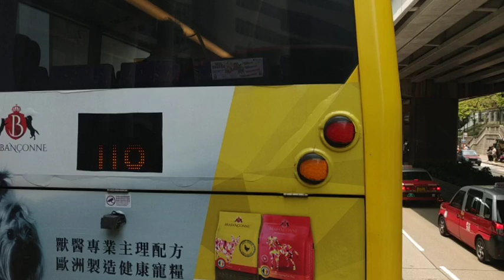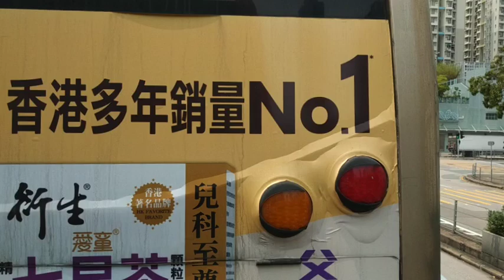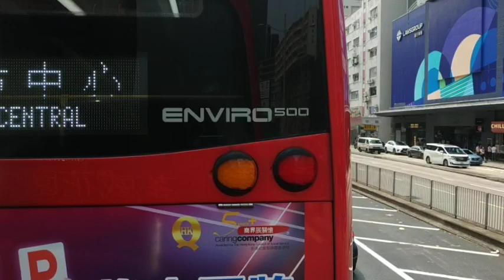（34年歷史）九巴30X荃灣方向（2023年2月27日中午某班）